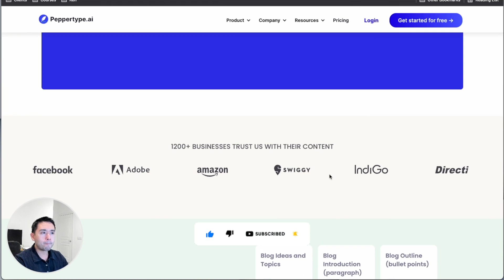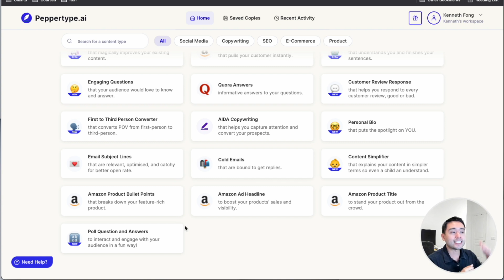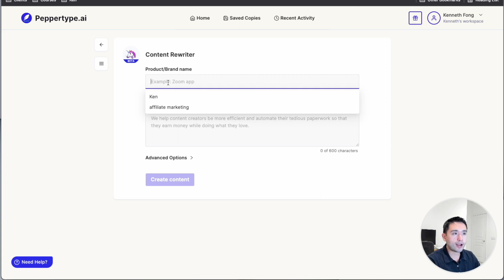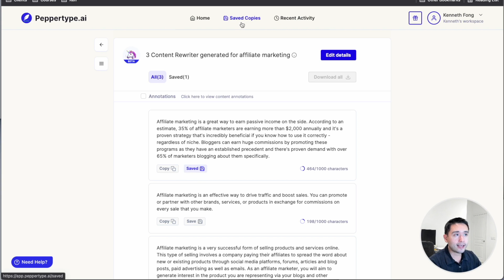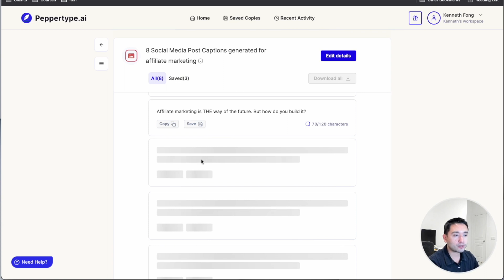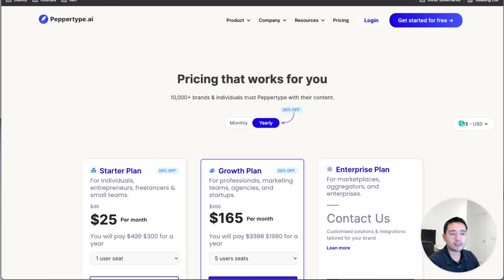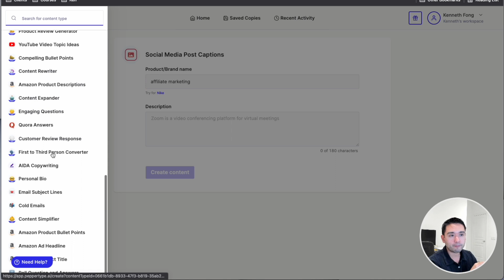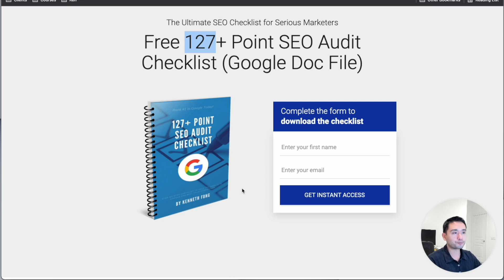Peppertype AI Review & Demo - AI Content Writer - Appsumo Lifetime Deal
This Peppertype AI review and demo goes into detail about all the features, pros, and cons. Peppertype is on Appsumo. Should you buy this lifetime deal? Watch this Peppertype review to find out!

Get my free SEO checklist here: OFFER EXPIRED

Jump Chapters:

00:00 Intro
01:06 Dashboard
02:11 Social Media Templates
02:31 Copywriting Templates
02:40 SEO Templates
02:46 E-commerce Templates
02:48 Product Templates
03:35 Finding Your Saved Copy
03:51 Seeing Your Recent Activity
04:10 Content Rewriter
07:00 Social Media Post Captions
09:17 Quora Answers
10:21 Lifetime Deal Terms
12:50 FREE Bonus Download